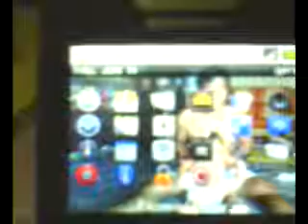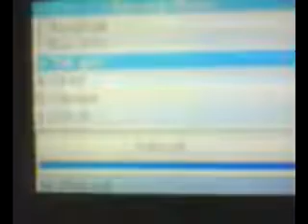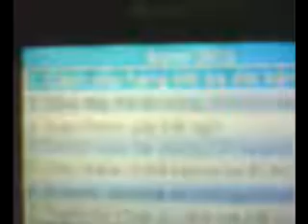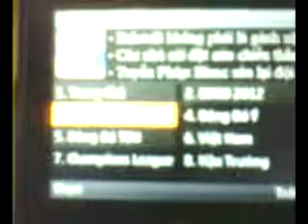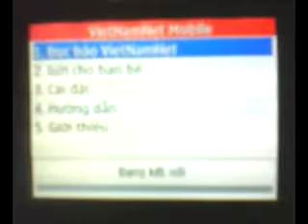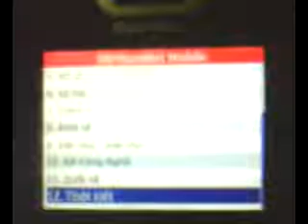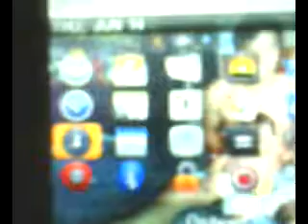8830 nhận WIFI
up rom 135. lên 186  , tình cờ nhận